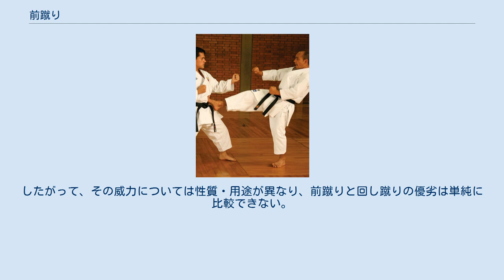前蹴り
前蹴り（まえげり）は、格闘技、武道、武術における蹴り技の1分類である。
 相手に正対して前方に真っ直ぐにおこなうフロントキックのことである。
そのシンプルさから、空手、日本拳法、中国拳法、少林寺拳法、テコンドー、ムエタイ・キックボクシング、サバット、柔術など、足技を使う大半の格闘技で多用されている。
 相手に正対した姿勢から技を繰り出すため、突き（パンチ）技等の手技と連携がしやすい。
また、直線的軌道を描く蹴りのため、回し蹴り等の曲線軌道の蹴り技に比べて最短距離に近い軌道で迅速に技を放てるという利点がある。
 空手「中段前蹴り（中足）」（約束組手） 使用部位「中足（上足底）」（マークの部分） 空手の基本動作では、真っ直ぐ突き出すように蹴るもの（狭義の前蹴り・蹴放し）と下から上に蹴り上げるもの（蹴上げ）の区別がある。
普通に前蹴りという場合はこの前者をさす場合が多い。
 種目や流儀の違いで、使用頻度や技術に差がある。
日本拳法や空手、打撃技を持つ柔術では主要な蹴り技として多用されるが、キックボクシングやK-1などの回し蹴りを多用する種目や競技では頻度は落ちる。
ムエタイでは回し蹴りも前蹴りもともに多用する。
 中足での前蹴りはを正確に当てれば絶大な破壊力を発揮するが、使用部位の面積が狭いため的確なヒットポイントを捉えることが容易ではなく、また技の軌跡が直線的であるため事前に察知された場合には相手に捌かれやすい。
そのため決め技としては、一定程度以上の競技レベルの組手・試合などでは思うように効果が表れないことが多い。
また、前蹴りは中段以下の高さの目標に使用されることが多く、人体の中段部位以下の急所に的中すれば相手を倒せるが、急所をはずせば鍛錬された肉体であれば持ちこたえてしまう。
一方、回し蹴りでは上段攻撃にも多用され、技の軌跡が面的な広がりを持ち、ある程度の身体の柔軟性があれば頭部・頸部を狙うことも難しくない。
クリーンヒットすれば脳震盪により高い割合で相手を倒すことも可能であるが、動作は非常に大きく技の出がかり・出し終わりにスキを生じやすい。
また、ルールによって攻防が縛られた競技格闘技ならともかく、股関節を大きく開き動作に時間のかかる回し蹴りは金的攻撃やタックルなどに対して脆弱なことも重大な欠点である。
したがって、その威力については性質・用途が異なり、前蹴りと回し蹴りの優劣は単純に比較できない。